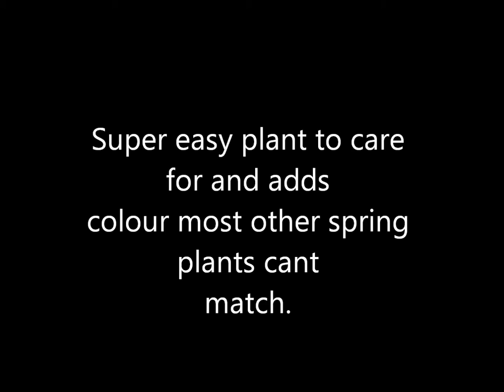Aubretia in flower, help and care. Stunning. HD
Aubretia in flower, help and care advice. Stunning.